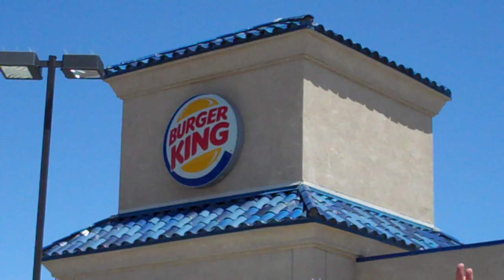Stop at the Burger King between LA and Las Vegas during Coachella 2010